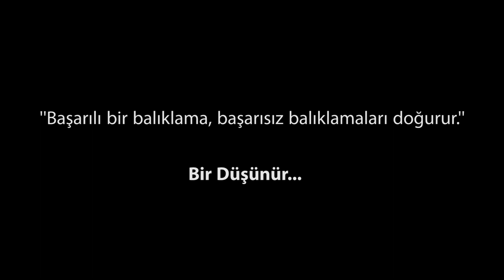Çınaraltı Okuma Kampı Vol 2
Pembe Köşkte yaptığımız Risale-i Nur okuma kampından görüntüler.

Adres : Anıt Cad. 6/1-A Mebusevler Mah. (Anadolu Meydanı Metro Çıkışı Yanı) Ankara

Bu güzel mekanı okuma kampımız için bize tahsis eden Nesil Yayın Grubuna Teşekkürler.